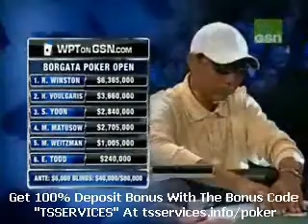World Poker Tour S06 Ep07 Borgata 6